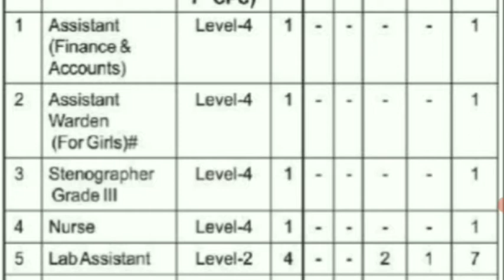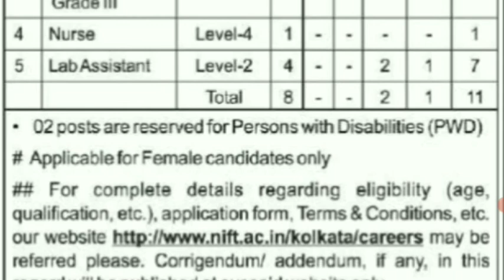Nift Recruitment 2022। Nift Kolkata Recruitment 2022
Hi Everyone,

Your Queries-
Nift Kolkata Recruitment 2022
National Institute Of Fashion Technology Kolkata Recruitment 2022
nift recruitment 2022
nift vacancy 2022
Nift group c post recruitment  2022
How to apply for nift recruitment 2022
Nift kolkata group c vacency 2022